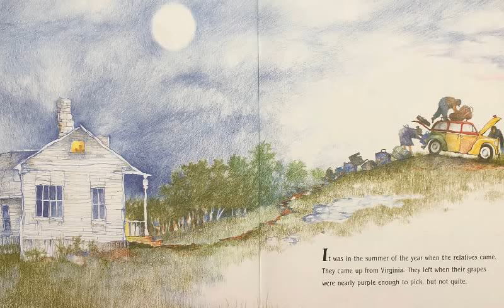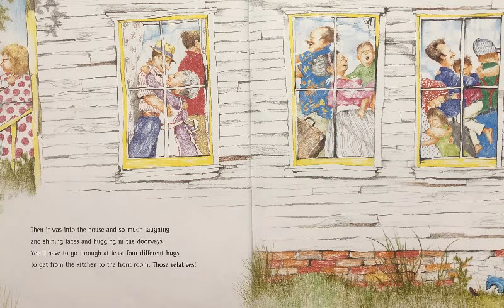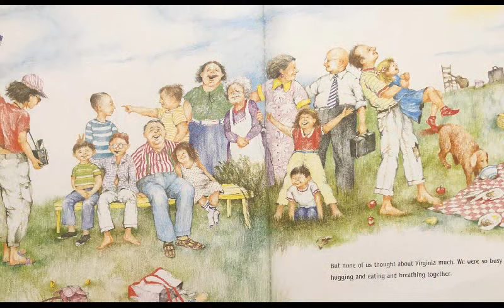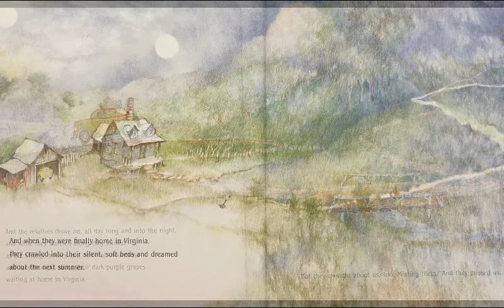The Relatives Came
Written by Cynthia Rylant

Illustrated by Steve Gammell

Read aloud by Mrs. Britton